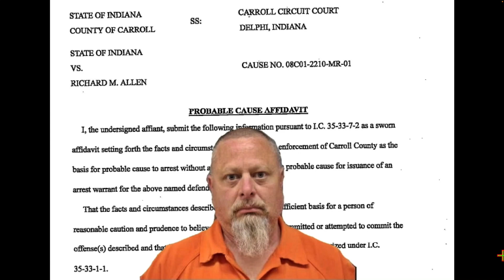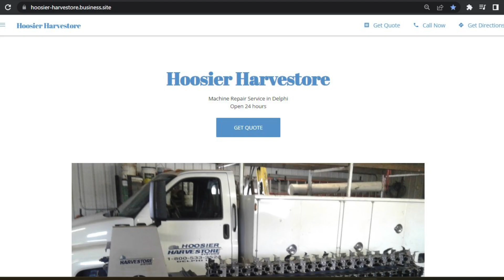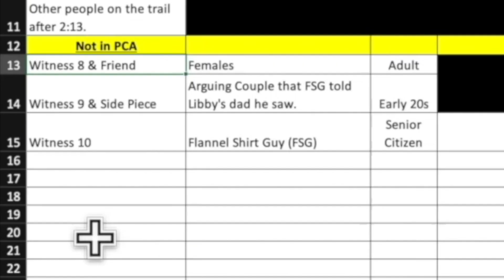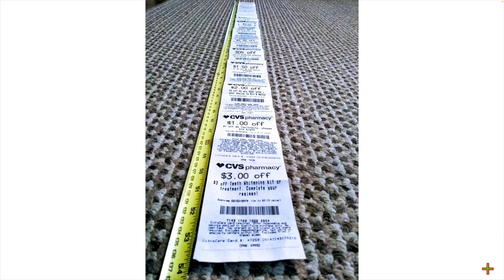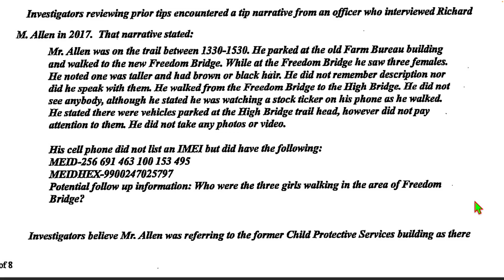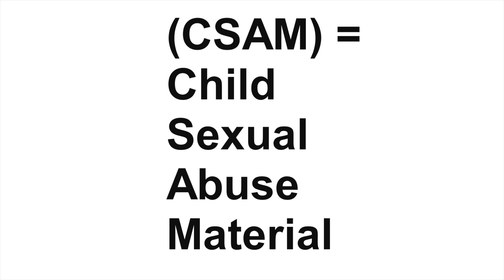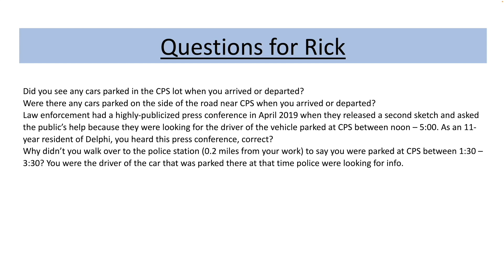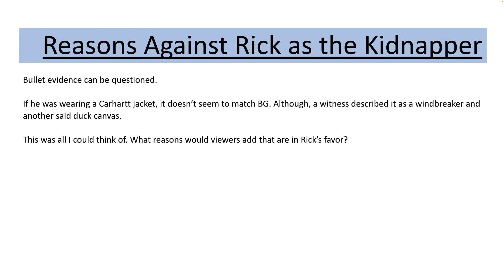Delphi Deep Dive - Rick Allen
My research on the Delphi Murders updates based on my deep dive trying to make sense of the facts in Richard Allen’s Probable Cause Affidavit.

Chapters - Click time to jump to section.
00:00 Intro
01:23 Charges against Rick
02:28 Key facts in PCA (Probable Cause Affidavit)
11:00 Overview of trail area
14:58 Overview of witnesses
28:35 Timeline deep dive
39:40 Is Rick in Libby’s photos?
48:59 CPS building – more than one vehicle?
55:10 Why police looked at Rick in 2022
58:23 Defense team press release
1:03:24 What’s next in Rick’s case?
1:04:11 Ron Logan
1:06:19 Was Rick Ski Mask Guy? Connection to The Klines?
1:12:40 Questions for Rick
1:24:40 Stock ticker
1:27:54 Reasons for and against Rick as the Kidnapper
1:34:00 My verdict

Some people have asked how they can thank me for my content. For free, the more likes and comments a video gets, the more it gets recommended to others. YouTube has a Super Thanks button under the video (they get 30%). Or, these are my cash transfer accounts.